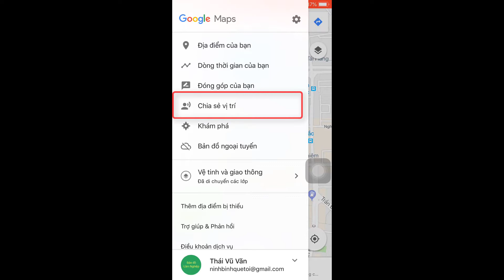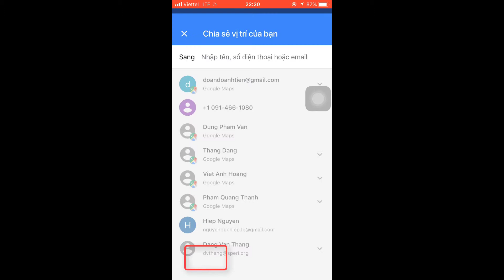Chia sẻ vị trí trên Google Maps - Theo dõi người khác đi đâu bằng Google Maps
Chia sẻ vị trí trên Google Maps - Theo dõi người khác bằng Google Maps

Khi bạn gặp sự cố, hãy dùng google maps để chia sẻ vị trí của mình cho người khác tới giúp bạn.
Khi bạn bị bắt cóc google maps sẽ cho bạn biết bạn đang được đưa đi đâu
Anh em đi bắt gỗ mà bị sự cố, đi du lịch bị sự cố thì có thể dùng tính năng này để chia sẻ cho mọi người tới giúp nhé.